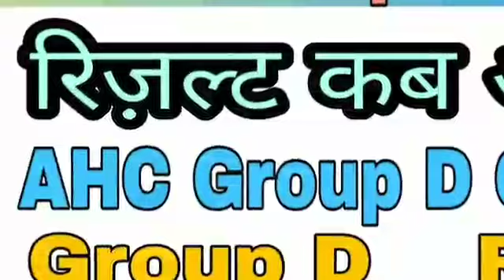AHC Group D Result | जानें पूरी खबर कब आएगा रिजल्ट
Allahabad High Court group D result